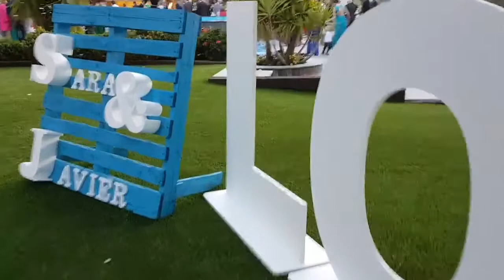La Hacienda del Hogar Gallego Cabina DJ con vinilo digital promo